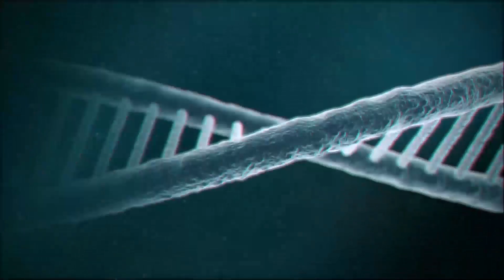Lote 55 - Terneiros Devon [4º Leilão Genética e Produção] AGROCAXA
Contamos com a sua audiência nos dias 02 e 03 de Junho, Transmissão AO VIVO aqui no nosso canal do YouTube.

OBS: Assista em HD!

Captação de Imagens e Edição: P + Produções